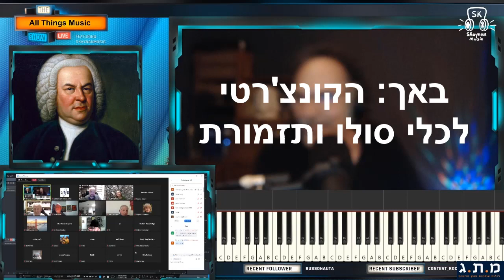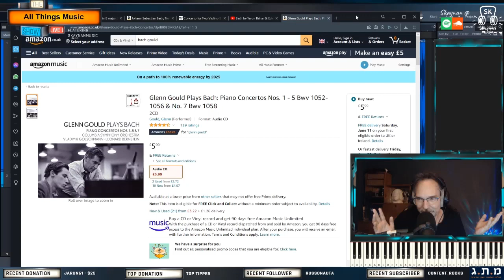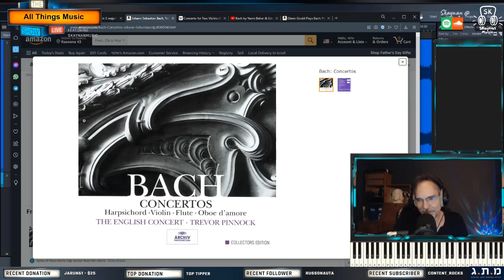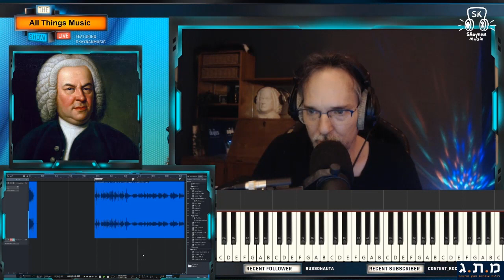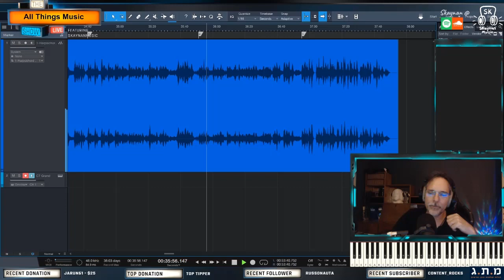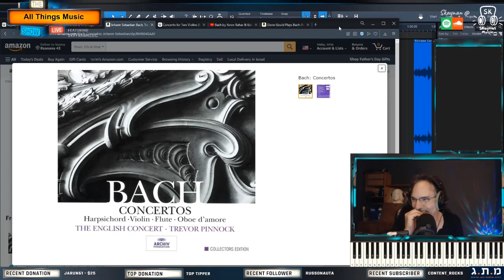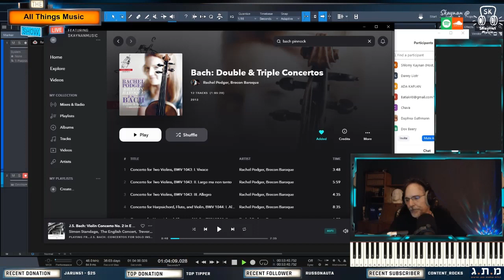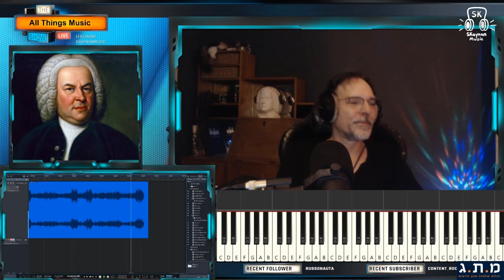באך: הקונצ'רטי לכלי סולו ותזמורת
במוקד המפגש: הקונצ'רטו הראשון לכלי מקלדת והקונצ'רטו השני לכינור, וכן הקונצ'טו הכפול לשני כינורות.
באך עצמו היה וירטואוז על כמה כלים, וסביר להניח שביצע בעצמו את תפקידי הסולו ביצירות הללו. אבל רבים מהקונצ'רטים שנשמע דורשים יותר מוירטואוז אחד- קונצ'רטי לשניים ואפילו שלשה וארבעה כלי סולו קיימים גם- המפורסם שבהם הוא הקונצ'רטו הכפול לשני כינורות, וזו תהיה אחת היצירות במוקד המפגש.